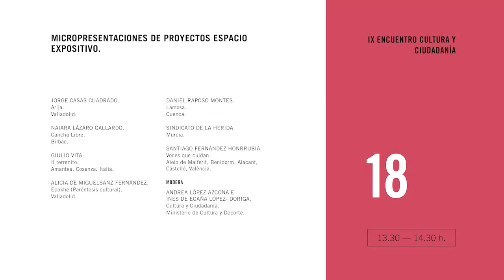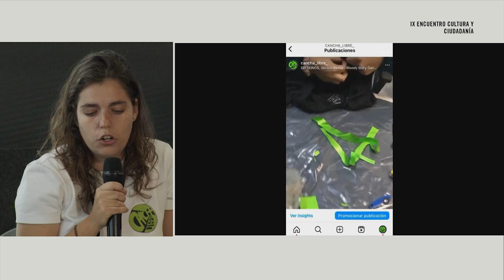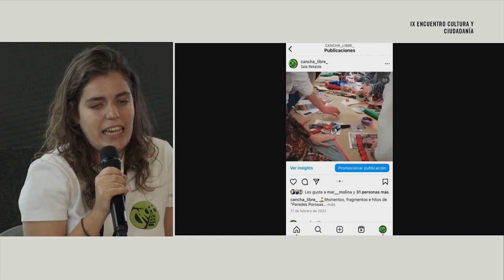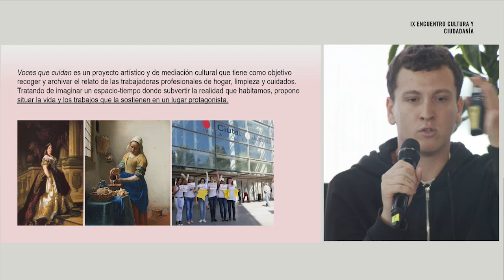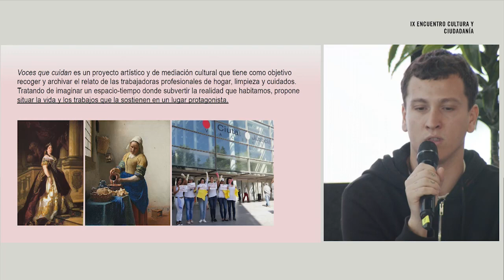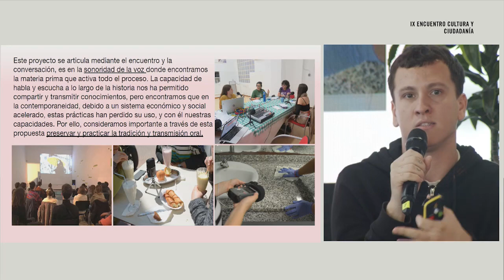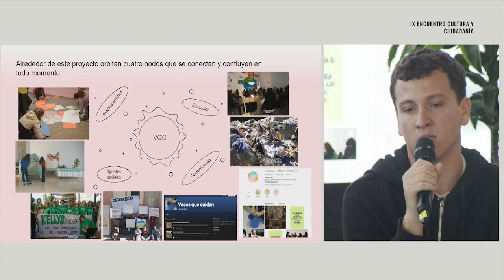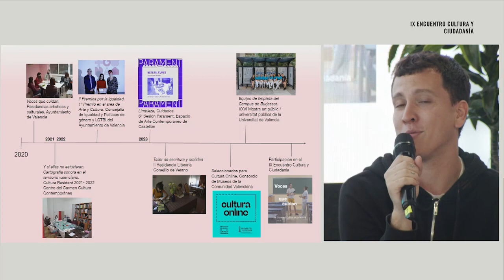Micropresentaciones de proyectos del espacio expositivo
17, 18 y 19 de octubre de 2023
● Jorge Casas Cuadrado. Arija. Valladolid.
● Naiara Lázaro Gallardo. Cancha Libre. Bilbao.
● Giulio Vita. Il terrenito. Amantea, Cosenza, Italia.
● Alicia de Miguelsanz Fernández. Epokhé (Paréntesis cultural). Valladolid.
● Daniel Raposo Montes. Lamosa. Cuenca.
● Sindicato de la herida. Murcia.
● Santiago Fernández Honrrubia. Voces que cuidan. Aielo de Malferit, Benidorm, Alacant, Castelló y València.
● Moderan: Andrea López Azcona e Inés de Egaña López-Doriga. Cultura y Ciudadanía. Ministerio de Cultura y Deporte.